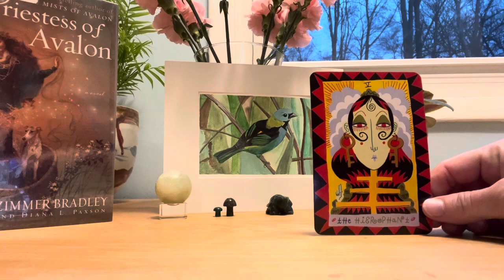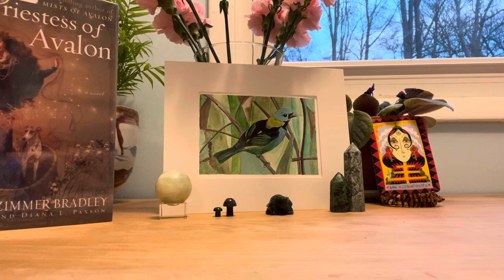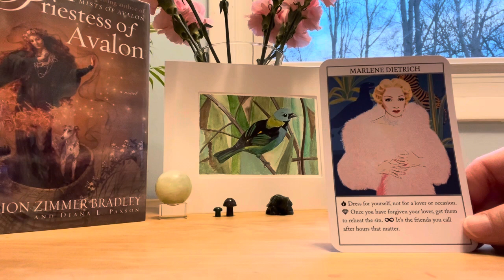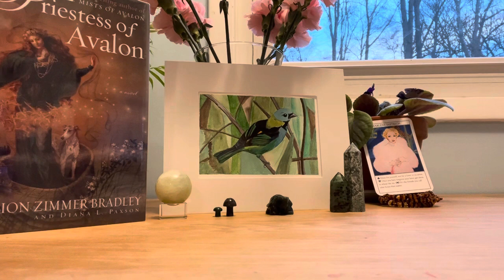Capricorn ♑️ ready to commit! ❤️❤️‍🔥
If interested in the artwork, please message me in the comments. “Green Headed Tanager” 5x7” gouache, watercolor and pencil. $100.